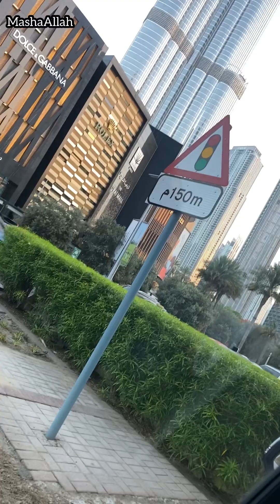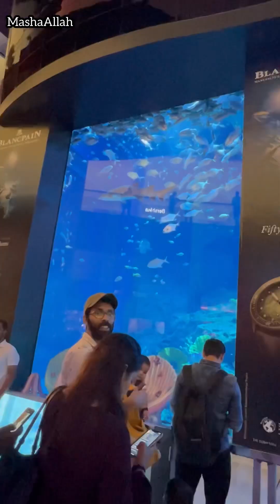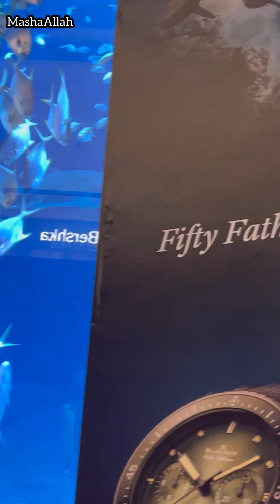Dubai Vlog | second day | Dubai Mall